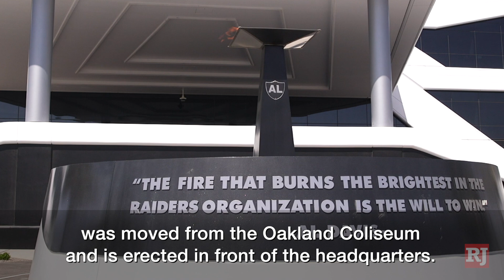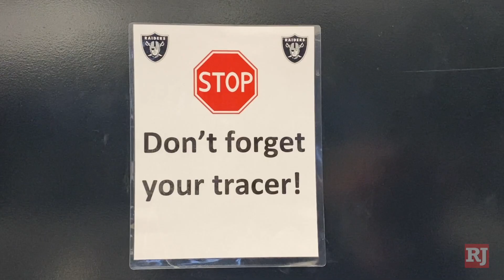A room-by-room tour of Raiders Headquarters in Henderson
Here's an exclusive first look and room-by-room breakdown of what's inside the Raiders' headquarters and Intermountain Healthcare Performance Center in Henderson, Nevada. (Heidi Fang/Las Vegas Review-Journal)